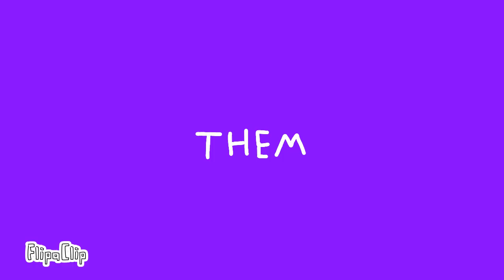Don't Play! — OC Animation Meme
Fps — 20.

Characters: Night.